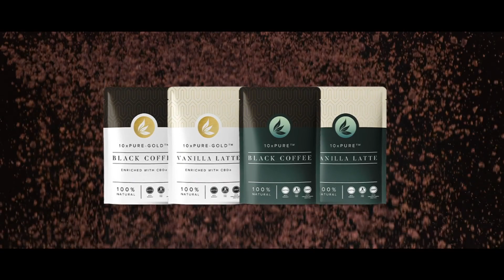10xPURE Gourmet Coffee,You will love to sip.!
10xPURE Gourmet Coffee,You will love to sip.!
order online now.Credit credit card accepted

Look below the double lines for good stuff to Order ,Buy and Share.